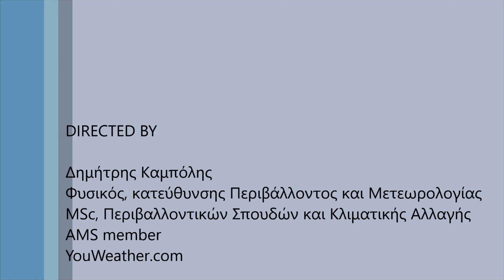Πρόγνωση καιρού για την περίοδο 17 έως 20 Ιουνίου 2024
Ο καιρός την περίοδο 17 έως 20 Ιουνίου στην Ελλάδα με μια γρήγορη ματιά.

Αναλυτικές κάρτες με την καιρική και θερμοκρασιακή εξέλιξη καθώς και την ένταση των ανέμων ανά 3ώρες.